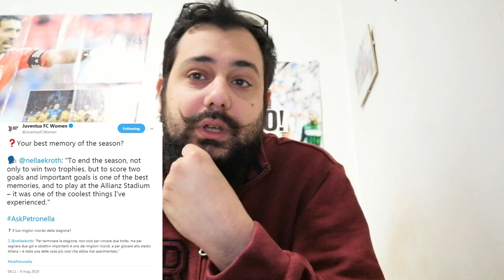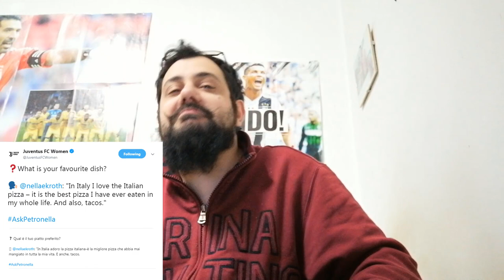AskPetronella Le mie domande a Petronella Ekroth